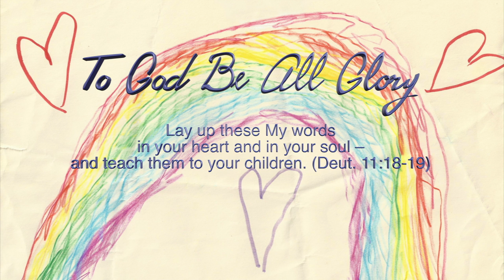Apologetics and America's Future with Dr. Richard Land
Apologetics training is essential for America's future revival, according to Dr. Richard Land, President of Southern Evangelical Seminary. He contends that all Christian denominations have fallen short in the last seventy years in training our people to understand the basis of our faith.

In this discussion with Heritage of Truth host Jeanne Dennis, Dr. Land explains the definition of religious freedom and how the First Amendment to the US Constitution came about. He also describes the proper sequence of responses when a government tries to coerce its people to disobey God's laws.

Dr. Land ends with a call to all believers to heed 2 Chronicles 7:14 and let revival start with them.